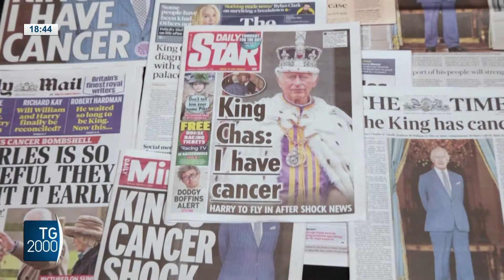Re Carlo malato di cancro. Paese si stringe intorno alla monarchia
In Gran Bretagna il paese si stringe intorno a Re Carlo dopo l’annuncio della malattia che lo ha colpito. E il principe Harry rientra in patria per stargli vicino